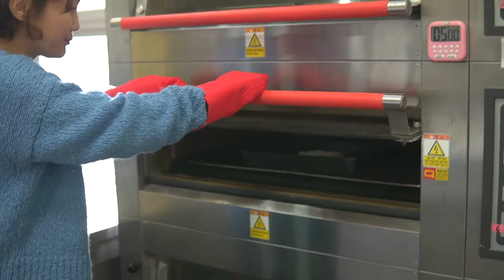[꿈꾸는마을] 200322 "빵이야"_양서연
[꿈꾸는마을] 200322 함께하는교회 꿈꾸는마을(유치부)_"빵이야"_양서연